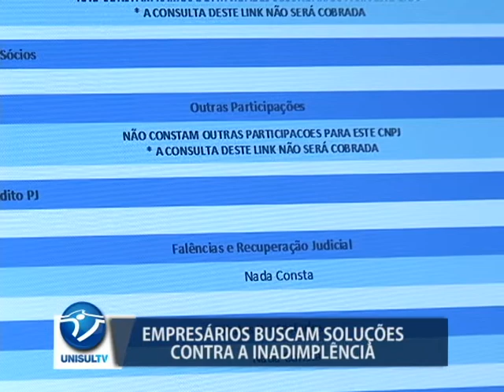Inadimplência preocupa setores da economia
Quem resolve empreender enfrenta diversas dificuldades, principalmente por causa da grande burocracia. Mas um problema em específico pode até levar um negócio a falência: a inadimplência